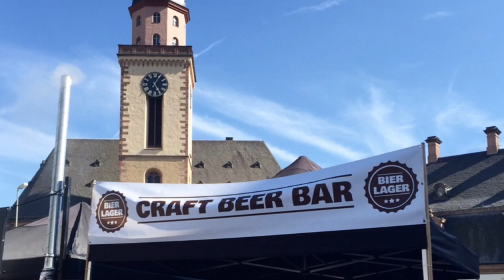EXPATS IN FRANKFURT - Frankfurt New in Town Expat Group [HD]